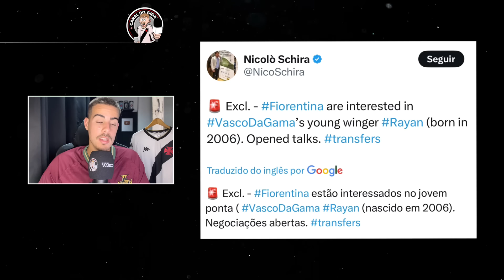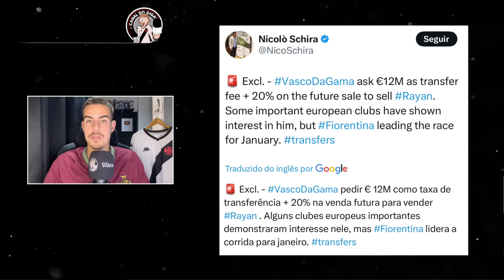RAYAN VENDIDO PARA FIORENTINA EM JANEIRO POR R$ 74 MILHÕES? ÚLTIMOS DIAS DO CRIA NO VASCO!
Vasco pede 74 milhões de reais e 20% de futura venda para negociar Rayan com a Fiorentina; treino aberto em São Januário.

00:00 DEIXE SEU LIKE!
02:00 INSCREVA-SE NO CANAL